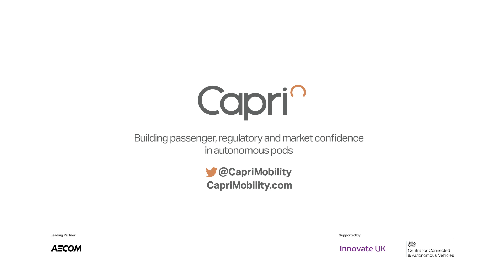Trial 1: Introduction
George Lunt (AECOM), project manager of Capri, introduces the project on site at the first trial at Filton Airfield.

Capri is a research and development project, joint funded by industry partners and Innovate UK, with the purpose of building passenger, regulatory and market confidence in autonomous pods.